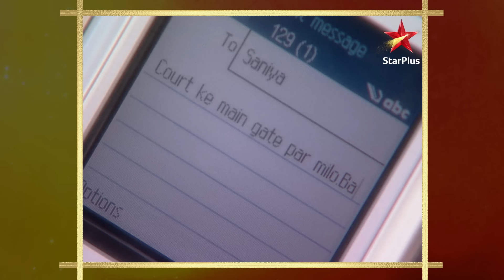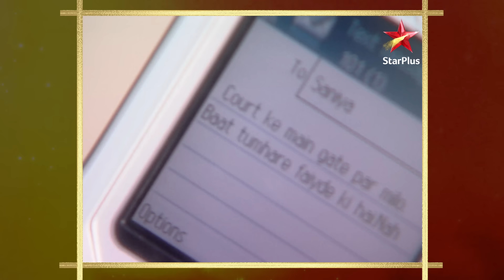Akshat will fight Sujal's case! | S1 | Ep.317 | Kahiin to Hoga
Episode 317